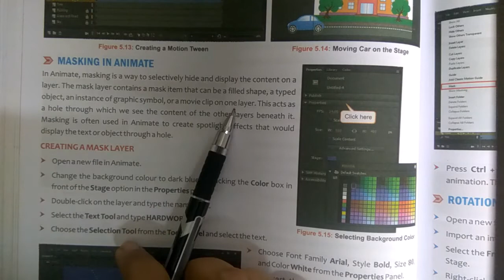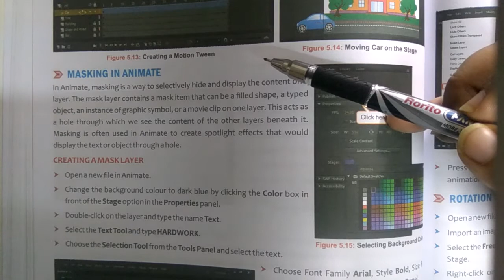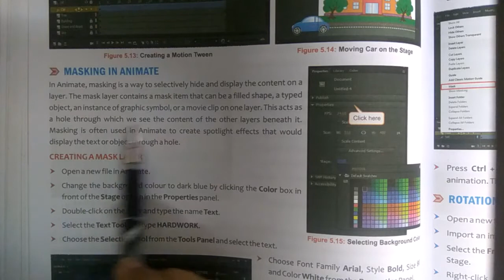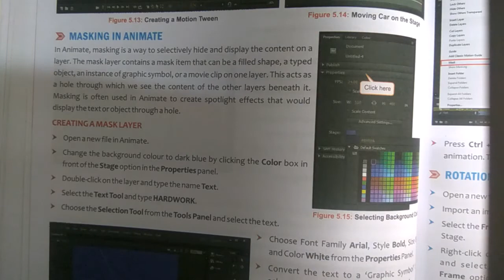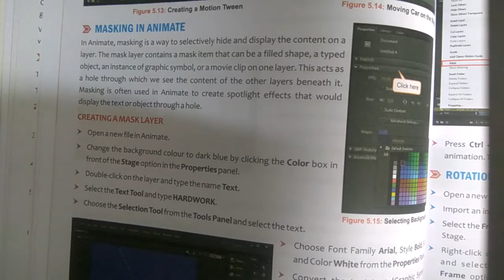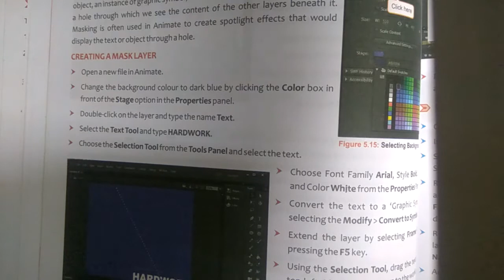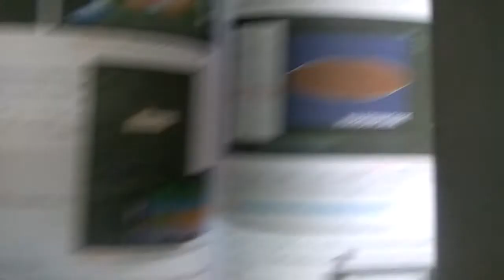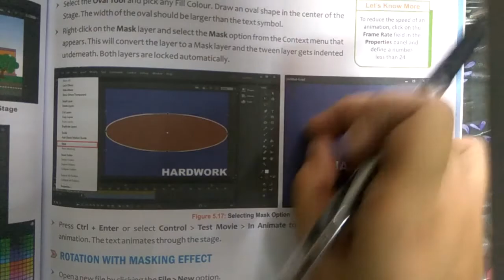7th COMPUTER CH-5 MASKING IN ANIMATE